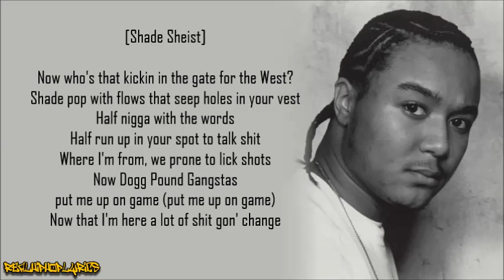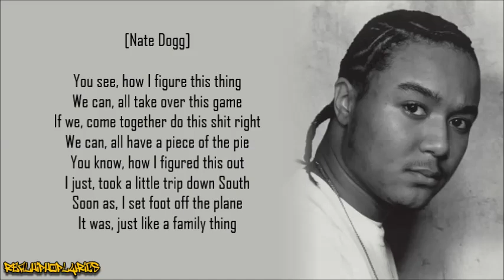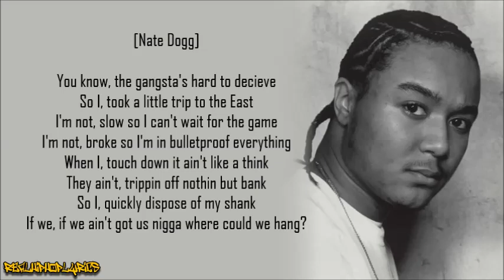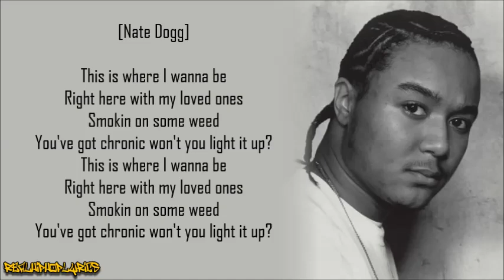Shade Sheist - Where I Wanna Be ft. Nate Dogg & Kurupt (Lyrics)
Artist/Group: Shade Sheist
Album: Informal Introduction
Released: 2002
Label: MCA

"Where I Wanna Be" is the debut single by American songwriter and recording artist Shade Sheist. The song features Nate Dogg and Kurupt on additional vocals. "Where I Wanna Be" found chart success domestically and internationally, peaking at #1 on Billboard's Hot Rap Singles chart and #14 on the UK Singles chart.

"Where I Wanna Be" was first featured on the Where I Wanna Be compilation that Shade Sheist and local producer Damizza executive produced. After writing and recording tracks for other artists, television, film and video game soundtracks, Shade Sheist released his debut studio album Informal Introduction in 2002 under MCA Records. "Where I Wanna Be" was the first single from the album.

"Where I Wanna Be" was written by Tramayne Thompson (Shade Sheist), Edward Berkeley, Ricardo Brown (Kurupt), Derek Bush, Keir Lamont Gist (Kay Gee), Nathaniel Hale (Nate Dogg) and Robert L. Huggar, with production by Berkeley and Kay Gee. The song contains a sample of Toto's "Waiting for Your Love". It was released in the U.S. in December 2000, with a summer release in the UK in 2001.

Dean Carlson of Allmusic gave "Where I Wanna Be" a mixed review stating "Shade Sheist's Where I Wanna Be hoped to resurrect the forgotten art of summer hip-hop. It failed, of course, but in a gallant sort of way... It was from there, with Nate Dogg and Kurupt chasing each other's slow rhymes at the wayside, that "Where I Wanna Be" eventually became a sort of heat-induced muscle relaxant this side of De La Soul's "A Roller Skating Jam Named 'Saturdays'" or Black Eyed Peas' "Magic," if only substituting their pleasantries for suspiciously placed arrogance. It was an unworkable contradiction when it came down to it, but Where I Wanna Be became the number one rap single for four months in America and went on to crack the British Top 20 the following summer."

The single peaked at #1 on the U.S. Billboard's Hot Rap Singles chart and was a success in the UK, where it peaked inside of the UK Top 75 at number 14. It remains Shade Sheist's most commercially successful hit to date.